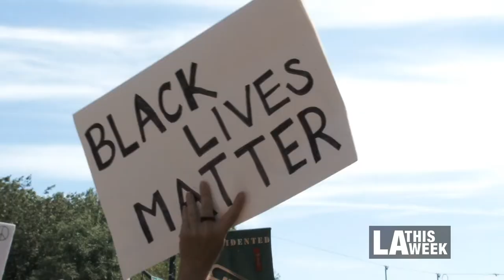In Conversation with Earl O. Hutchinson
Author and media critic Earl O. Hutchinson reflects on the current climate of race relations in LA.

LA Currents host Maria Hall-Brown sits down with popular media critic Earl O. Hutchinson to discuss how the 2020 summer of social unrest may result positive and lasting repercussions.